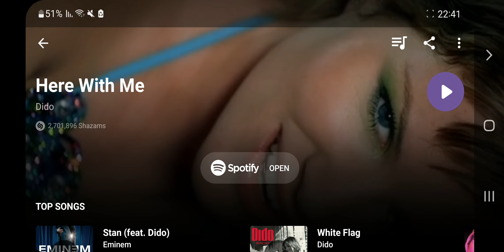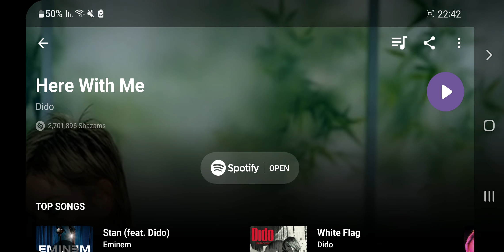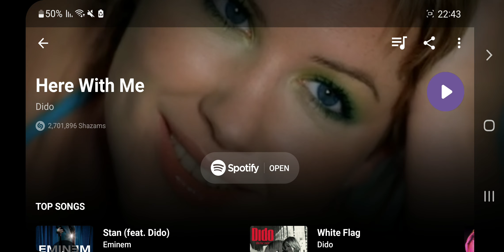Here With Me